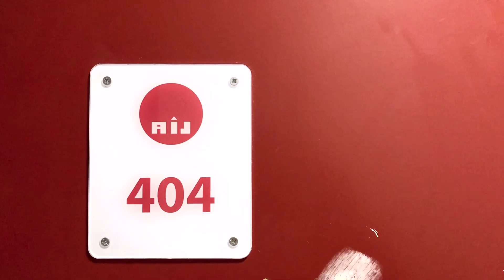IN OSTELLO A PARIGI CON €15 A TESTA 🏨 room tour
Ciao a tutti e bentornati sul nostro canale! E' arrivato il momento di farvi vedere il nostro OSTELLO A PARIGI per questa settimana di viaggio!

COSA USIAMO PER L'EDITING E LA POST PRODUZIONE:
- lightroom : per postproduzione di immagini
- photoshop : per ritocchi più nel particolare
- final cut : per la postproduzione e montaggio video